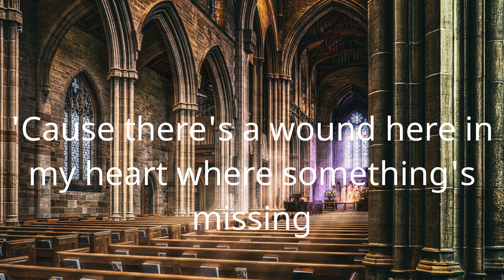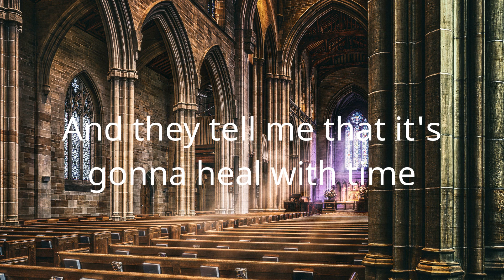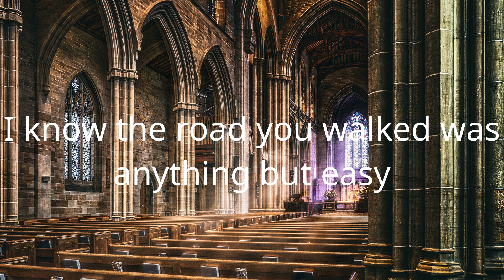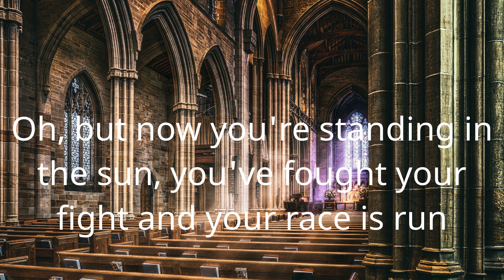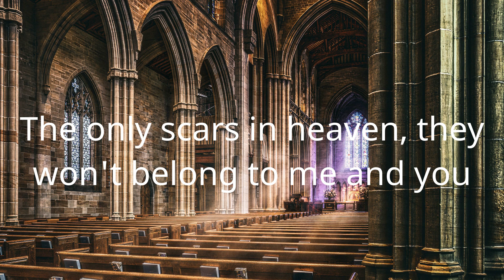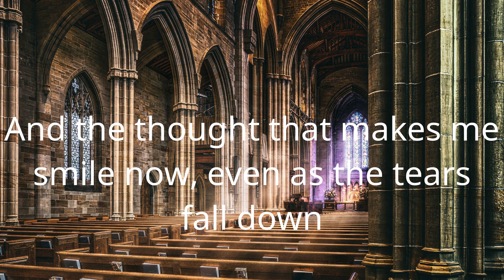Casting Crowns - Scars in Heaven (Lyric Video)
Lyrics/Lyric Video for Casting Crowns - Scars in Heaven by Hymns Of Light

Lyrics:
If I had only known the last time would be the last time
I would've put off all the things I had to do
I would've stayed a little longer, held on a little tighter
Now what I'd give for one more day with you
'Cause there's a wound here in my heart where something's missing
And they tell me that it's gonna heal with time
But I know you're in a place where all your wounds have been erased
And knowing yours are healed is healing mine
The only scars in heaven, they won't belong to me and you
There'll be no such thing as broken, and all the old will be made new
And the thought that makes me smile now, even as the tears fall down
Is that the only scars in heaven are on the hands that hold you now
I know the road you walked was anything but easy
You picked up your share of scars along the way
Oh, but now you're standing in the sun, you've fought your fight and your race is run
The pain is all a million miles away
Is that the only scars in heaven, yeah, are on the hands that hold you now
Hallelujah, hallelujah
Hallelujah, for the hands that hold you now
There's not a day goes by that I don't see you
You live on in all the better parts of me
Until I'm standing with you in the sun, I'll fight this fight and this race I'll run
Until I finally see what you can see, oh-oh